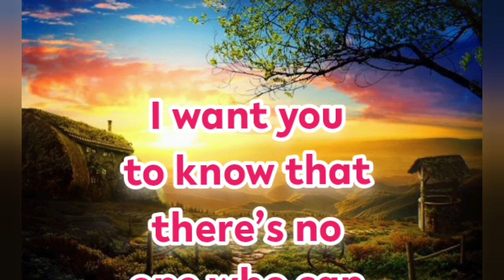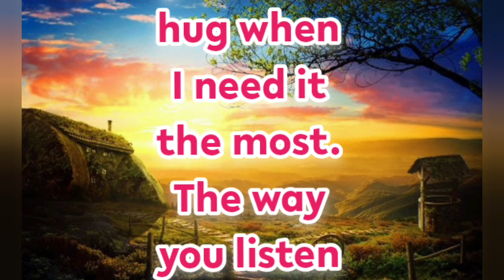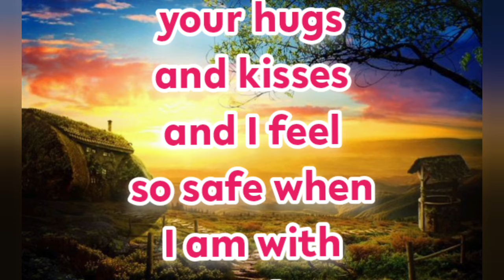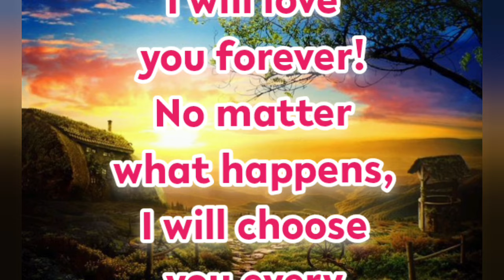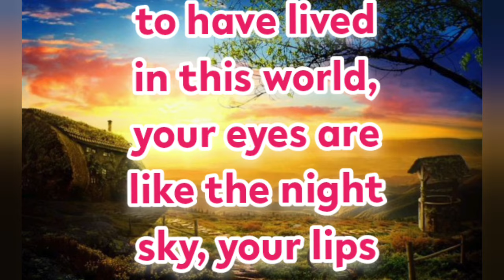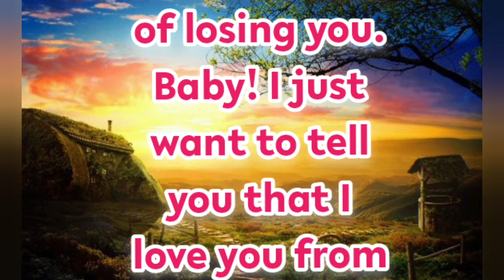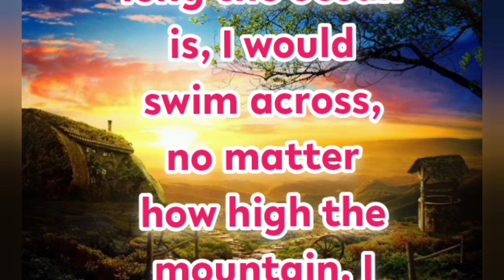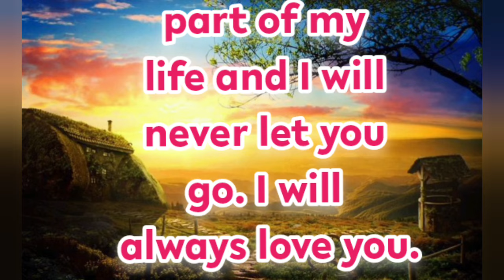New Fazza Poems | I Want You | Sheikh Hamdan Poetry |Crown Prince of Dubai Prince Fazza Poem 2024